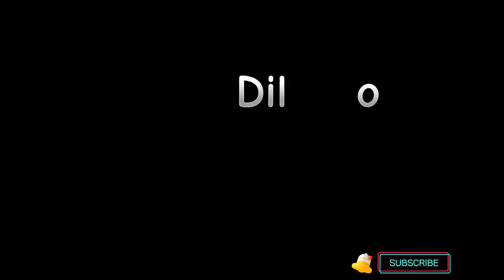Song ) Dhruv Rathee Full Song (@thehonestrecords) rap song🎵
‎@dhruvrathee  Song  ) Dhruv Rathee Full Song (‎@Dhruvratheerecords ) rap song🎵

This song AI Generated song for dhruv Rathee because dhruv Rathee is very good Youtuber and he is right. who usually love to describe complex issues in simple words- subscribe here official channel of dhruv Rathee @dhruvrathee

and One more thing this is not official chennel of dhruv Rathee

Thanks for supporting this song